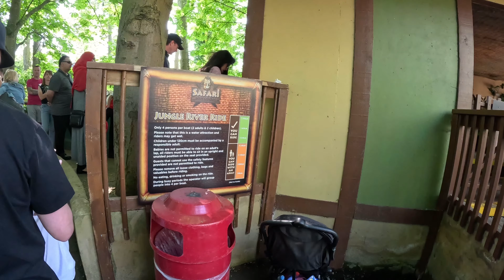Jungle River Ride POV - Gullivers Land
A ride on the Jungle River Ride at Fullivers Land, Milton Keynes